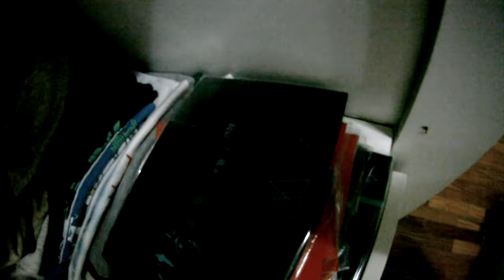Laedrac - Safe in your skin (Title Fight Cover)